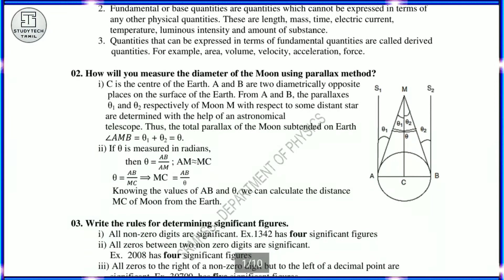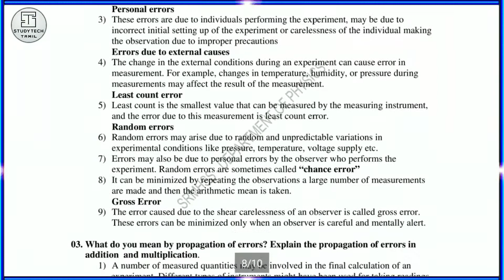11th Std Physics | Chapter-1| Nature of Physical World And Measurement | English Medium | 2020-2021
Vidio Short Description :
* 11th Class Physics Volume 1 chapter-1 Full Study Materials featured in this video.

 * We will be uploading questions from the channel to the Fourteenth Class Mathematics course.

* Full Guide will be uploaded as soon as possible.

* Wish U All The Best For All frds 👍

📑 Pdf Title.   :  11th Std Physics Chapter-1 Full
                              Study Material

🖋 PDf Preparation.  :
 Rajendran M
, M.Sc.,M.Ed.,C.C.A.,
P.G.ASSISTANT IN PHYSICS ,
SRMHSS,KAVERIYAMOONDI,
THIRUVANAMALAI.

🌍Social Profile 🌎